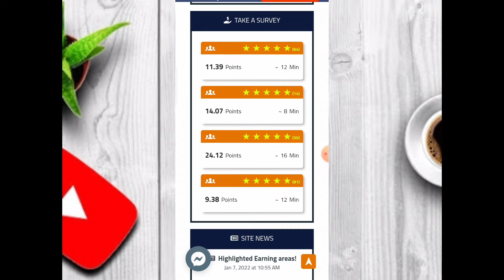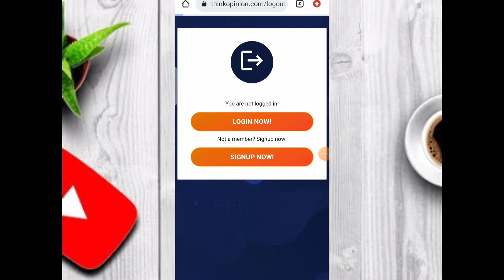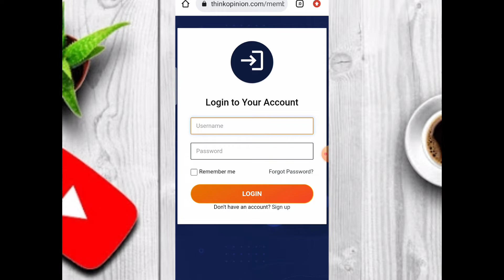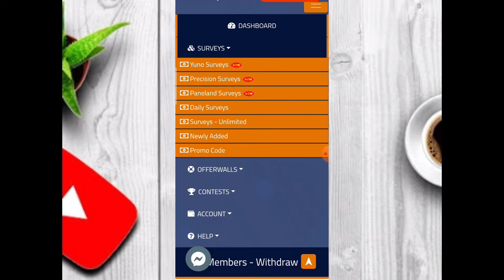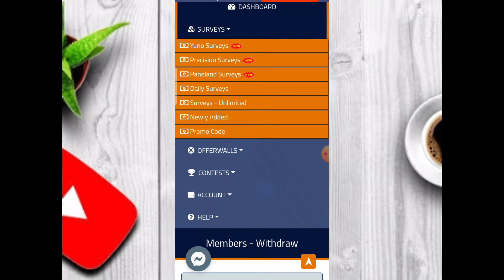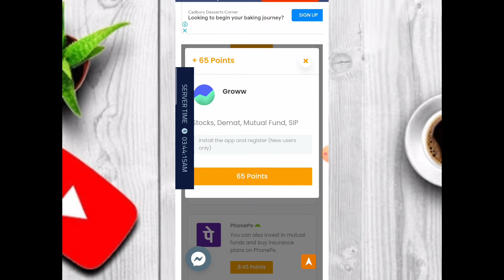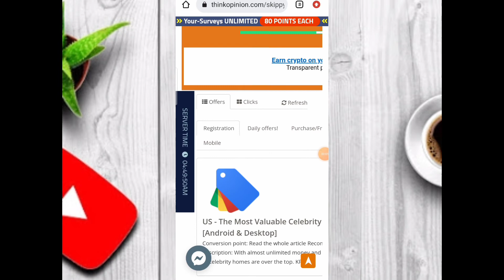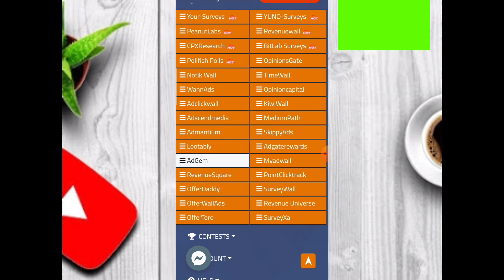Doing Simple Task and Earn Money | No Surveys No Referrals Only task Complete and Earn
Doing simple task and earn money | No surveys No referrals only doing simple task |